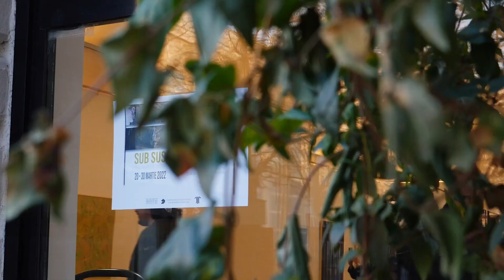SUB SUS / Razvan Simon (Solo exhibition)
TTT Project presents SUB SUS - solo show by Răzvan Simon @ Galeria Th.Pallady, Iași, Romania, 2022.

Artworks by Răzvan Simon
Exhibition presented by conf.univ.dr. Cristian Ungureanu
Video by Sub Lentila